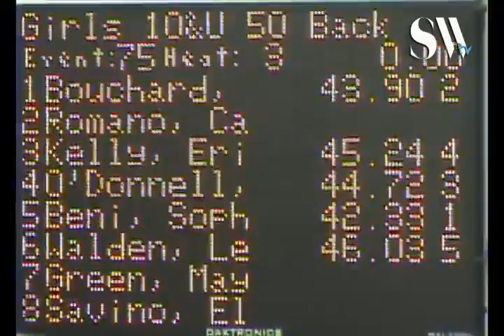10 U Girls 50 yd Back H3